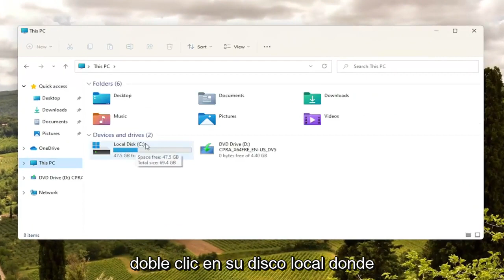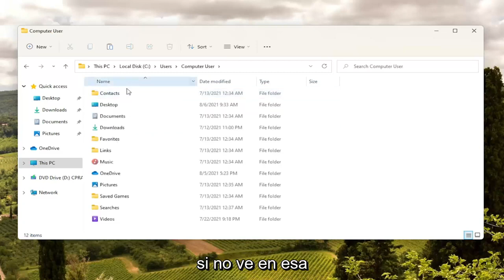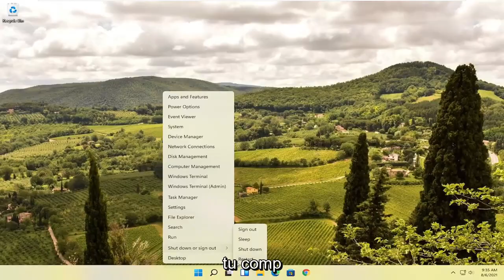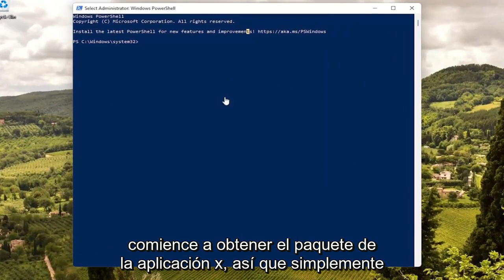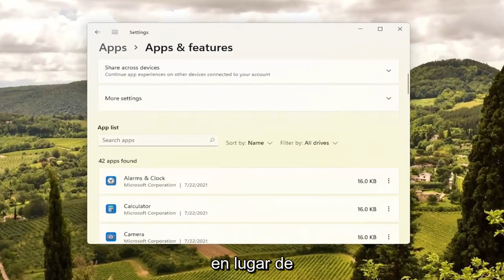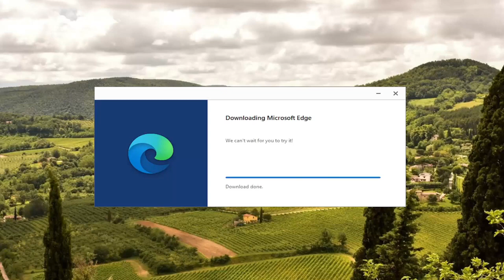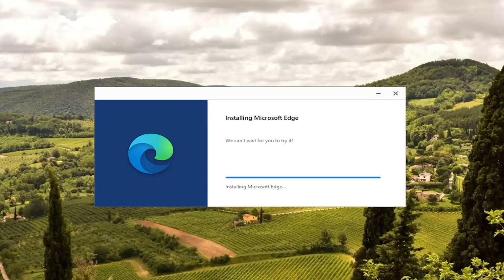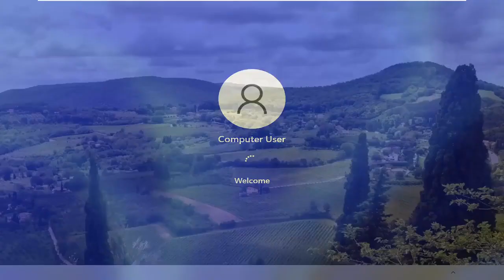Como Reparar Microsoft Edge en Windows 11 - RAPIDO Y FACIL!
Cómo reparar Microsoft Edge para solucionar problemas en Windows 11.

Como Reparar Microsoft Edge en Windows 11 [2022]

Este tutorial te enseñara a reparar tu navegador Microsoft Edge cuando no funciona. Si no puedes abrir microsoft edge o si se abre y luego se cierra, o si no abre paginas este guia te enseñara a resolver este problema.

Microsoft Edge es su nuevo navegador web moderno en Windows 11 que reemplaza a Internet Explorer, pero aunque ciertamente es funcional como cualquier otro navegador importante, Edge también tiene problemas.

Si Microsoft Edge dejo de funcionar prueba las soluciones de este video para arreglar tu navegador.

Por lo general, los usuarios se quejan de que Microsoft Edge se congela o se bloquea, o de un rendimiento muy lento mientras navegan por Internet y, a veces, no se abre en absoluto.

Aunque Windows 11 ha incluido una opción para restablecer las aplicaciones cuando no funcionan o no se sincronizan, los usuarios necesitaban recurrir a soluciones complejas para restablecer y reparar Microsoft Edge.

Este tutorial se aplicará a computadoras, laptops, computadoras de escritorio y tabletas que ejecutan los sistemas operativos Windows 11, Windows 10, Windows 8 / 8.1, Windows 7. Funciona para todos los principales fabricantes de computadoras (Dell, HP, Acer, Asus, Toshiba, Lenovo, Samsung y Huawei).